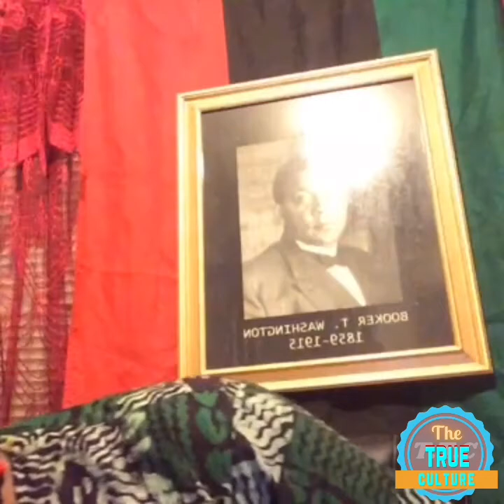Dr umar teaching the people about Marcus Garvey and more part 4